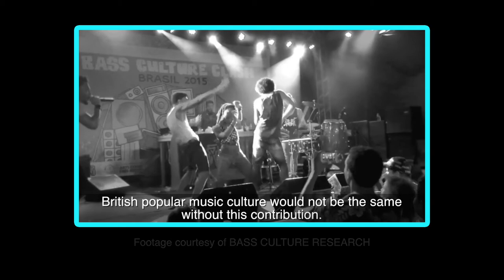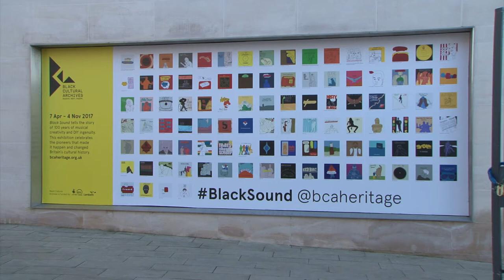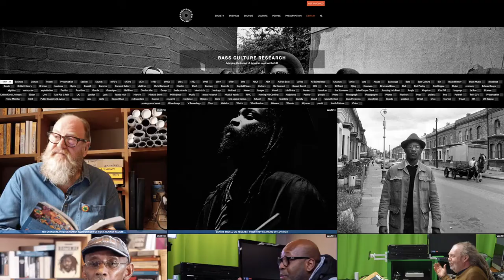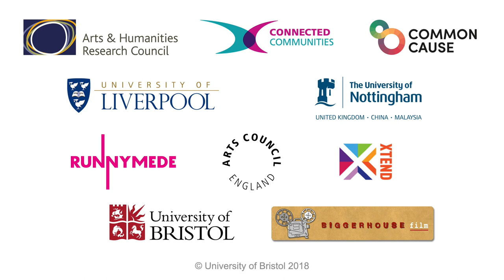Common Cause: Bass Culture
Bass Culture